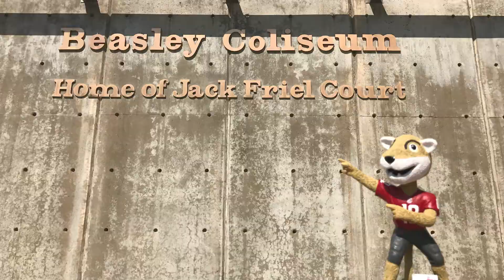Butch Bobblehead Revealed